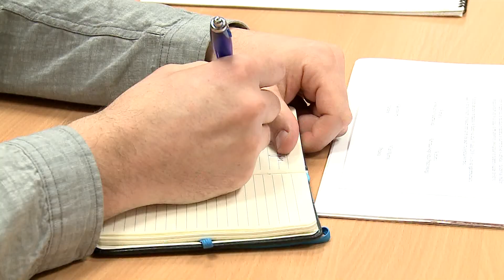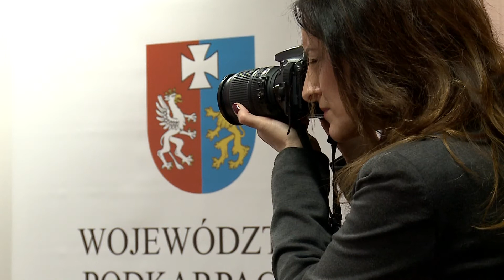Połączenie autobusowe z lotniska w Jasionce na Słowacje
Marszałek Władysław Ortyl i predseda Kraju Preszowskiego Milan Majerský chcą uruchomić połączenia autobusowe ze Słowacji na Podkarpacie, a dokładniej na lotnisko w Jasionce. Powodem jest rosnąca systematycznie liczba Słowaków latających z rzeszowskiego portu. Dziś tj. 16 lutego, szefowie obu województw podpisali w tej sprawie porozumienie.